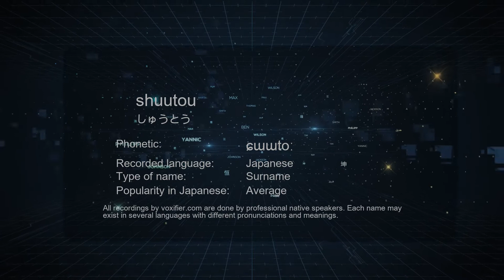How to Pronounce shuutou (しゅうとう) in Japanese - Voxifier.com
This is the Japanese pronunciation, gender, and phonetics recording of the name shuutou (しゅうとう). The same name may exist in other languages with different pronunciations. Check the meaning of name along with other possible pronunciations or similar names for free Voxifier uses the help of expert linguists to simplify pronunciations by replacing some special sounds with sounds more commonly available across all languages.